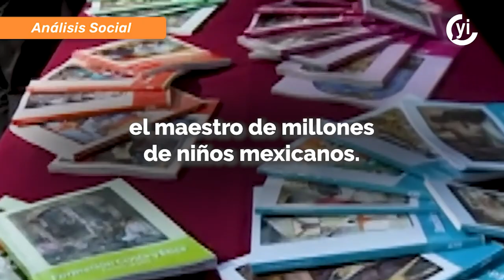Sady Loaiza, el chavista detrás de los libros de la SEP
Los libros de texto que hoy están en el ojo del huracán no solo son controvertidos por la carga ideológica, sino que para su elaboración se violaron todos los procedimientos.